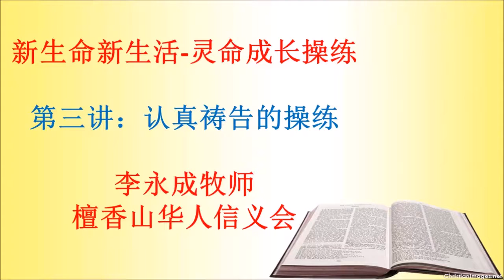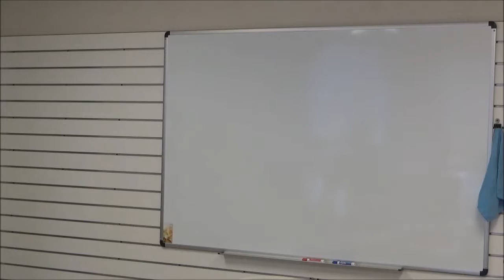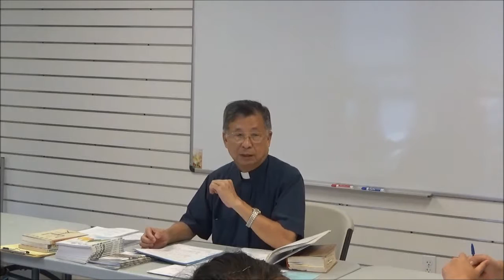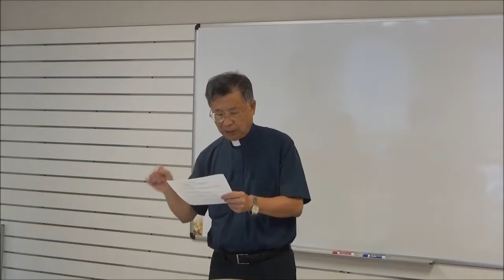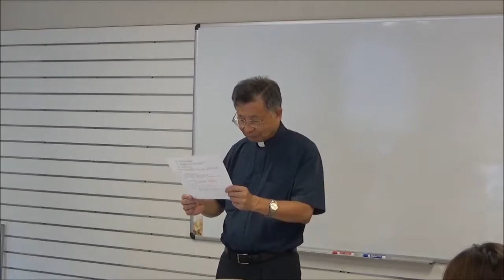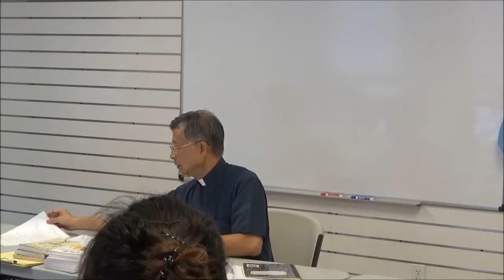李牧师 新生命新生活 灵命成长操练: 第三讲 认真祷告的操练 2016.06.05